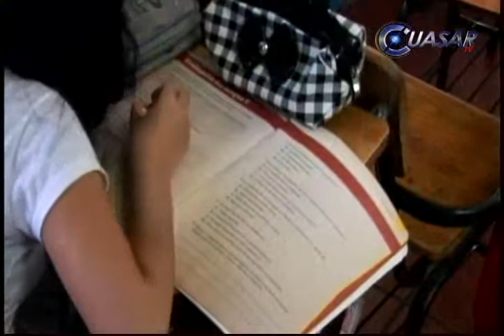Padres de familia exhortan a la CNTE acabar con paros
Padre de familia expresaron su satisfacción por el regreso de los maestros de la CNTE a las aulas, tras 54 días de paro, a fin de que sus hijos que cursan el nivel básico puedan continuar sus estudios...